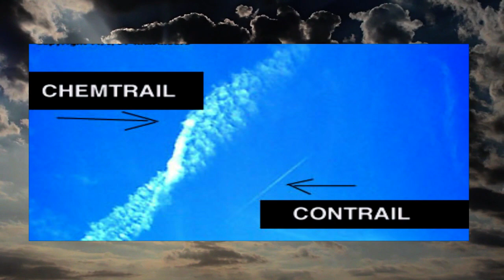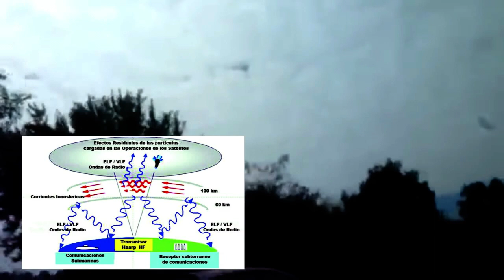HAARP 'IF' Square clouds are the proof?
Weather manipulation has been occurring since the 50’s .The topic is however still hotly debated.
From chemtrails to HAARP both sides have their evidence.
But, is there a weather phenomenon that could prove once and for all there is a Programme to manage, produce and manipulate the weather and climate?
Has there been any evidence which is so undeniable it can prove the claims of those that say our climate is controlled?
Climate control and weather manipulation is a topic which has been debated for years, the warming climate being blamed on the industrialized world.
This idea of a global warming being the fault of man has its opponents.
They give much evidence to their claim that this is a natural cycle of the global climate, and that extreme weather events are being created to control a worldwide agenda of climate engineering for profit and for war.
The streaks of chemical clouds crossing the skies being the one of the most highlighted forms of evidence.
Those that support man made global warming claim that these trails are nothing more than water and exhaust vapor from the planes.
How about a clouds that form into cubes.
Are these bizarre ‘square clouds’ proof of weather creation using the HAARP project?

"many thanks"